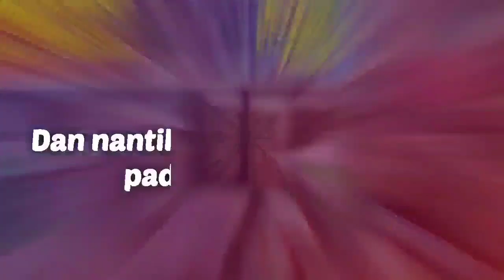Kerajinan Lampu Hias Dari Pipa PVC Paralon (Home PVC Light)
Kerajinan Lampu Hias Dari Pipa PVC Paralon (Home PVC Light) dengan bentuk atau motif rumah. Bagaimana cara membuat kerajinan lampu hias dari pipa pvc paralon? Bagi teman-teman yang ingin sedang mencari ide usaha kerajinan lampu hias dari pipa pvc paralon, semoga video ini bisa menjadi inspirasi.